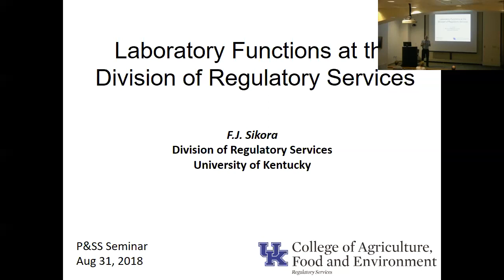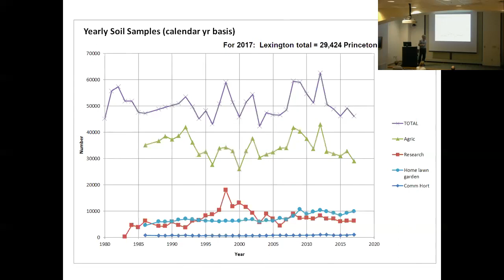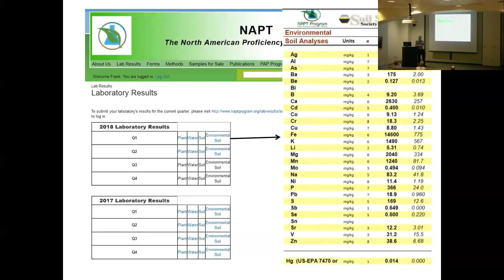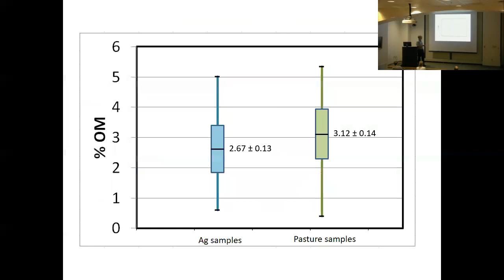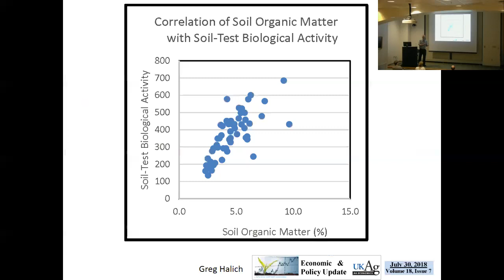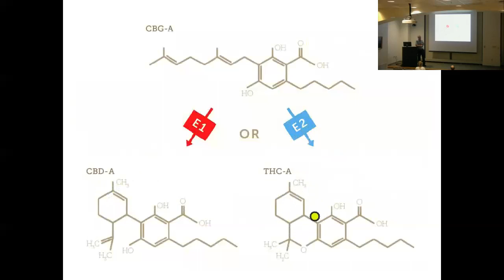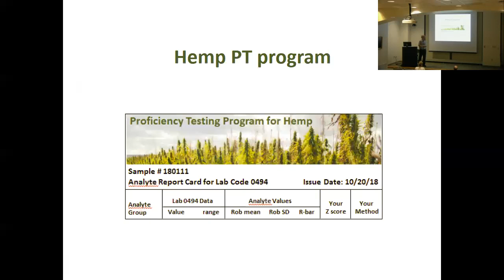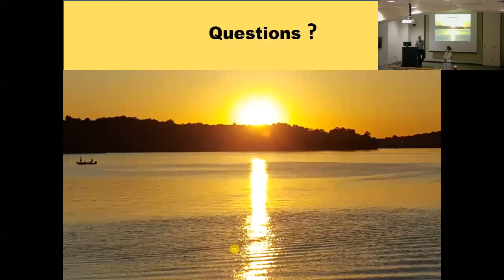PSS Seminar Frank Sikora August 31, 2018